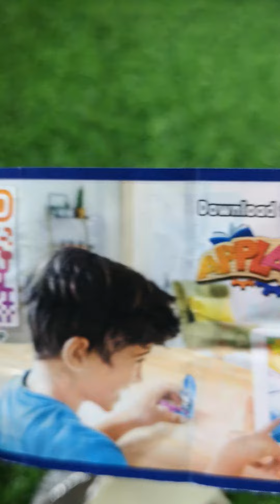Kinder Surprise Opening! Yummy Kinder Surprise! ASMR Video Ep:56